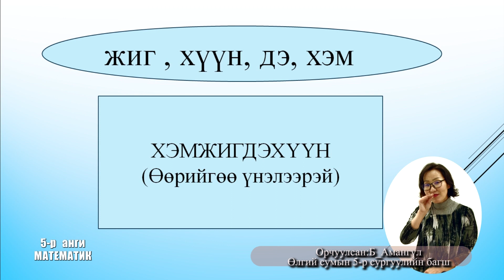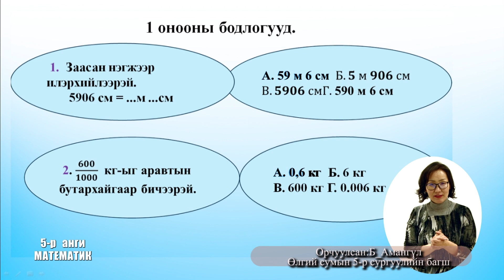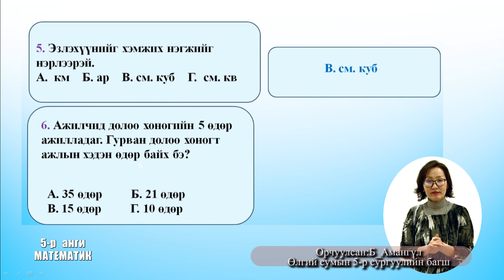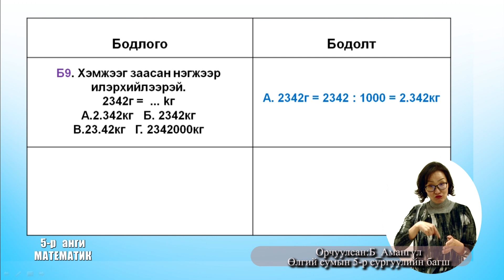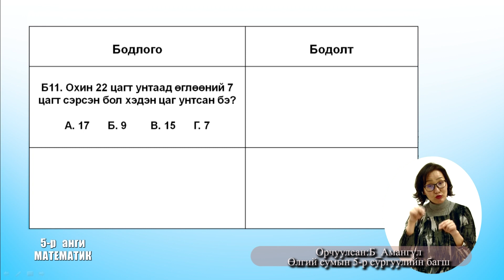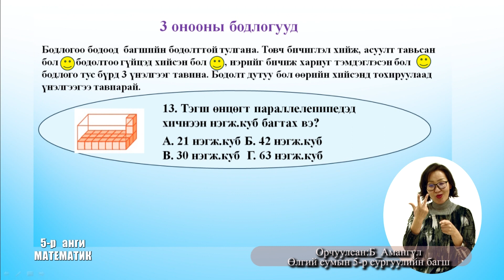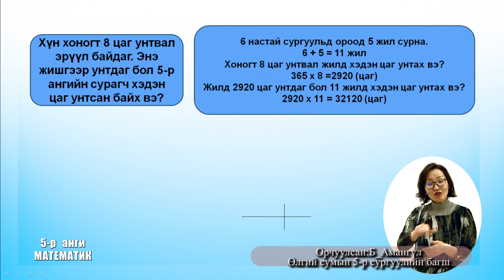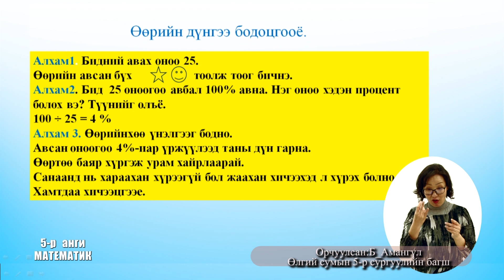5-р ангийн Математик орчуулгатай 2020.05.26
5-р ангийн Математик орчуулгатай 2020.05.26